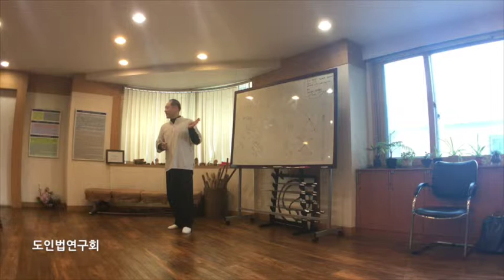화타오금희 이론강의 4.사지와 단전의 관계(5)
도인법 전문가들의 모임 '도인법연구회'

※ 도인법연구회에서 올린 '화타오금희'의 동작 및 이론과 삼합작용들은 도인법연구회의 독자적 전승과 연구가 있는 것으로 무단인용을 금합니다. 인용시 출처를 밝혀 주십시오.